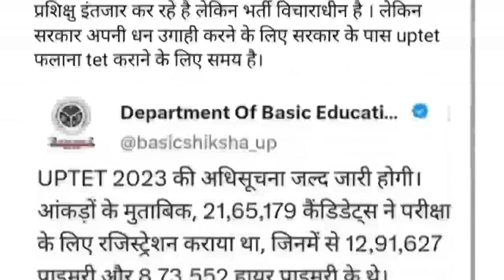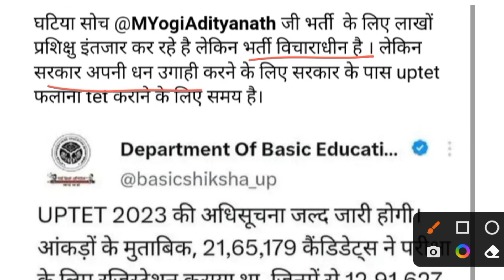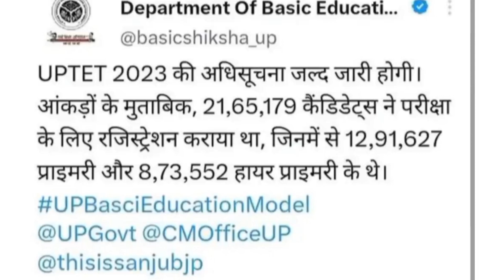UP TET EXAM 2023-24 को लेकर बड़ी खबर II इस माह होगा एग्जाम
up tet exam 2023 letest update today,
uptet today news 2022,
uptet 2023,
tet kab hoga 2022,
new tet notification 2022,
tet notification 2022 in,
up tet new notification 2022,
upcoming tet exam 2022,
new tet exam 2022,
tet exam 2022 update,
next ctet exam 2023,
ctet expected date 2022,
2023 tet exam date,
2022 primary tet last date
vidhan sabha se prathmik bharti letest news today,
vidhan sabha bharti ghotala uttarakhand,
vidhan sabha ghotala uttarakhand,
vidhan parishad latest news,
vidhan sabha uttarakhand latest news,
cg lecturer bharti latest news,
shiksha bharti latest news,
63000 shikshak bharti latest news,
up vidhan sabha prathmik shikshak bharti letest news today,
63000 shikshak bharti latest news,
up teacher bharti latest news,
prathmik shikshak bharti update,
shikshak bharti news up,
up shikshak bharti 2022 latest news,
uttar pradesh prathmik shikshak bharti 2022,
10000 shikshak bharti latest news,
shikshak bharti up 2022,
69000 teacher bharti latest news